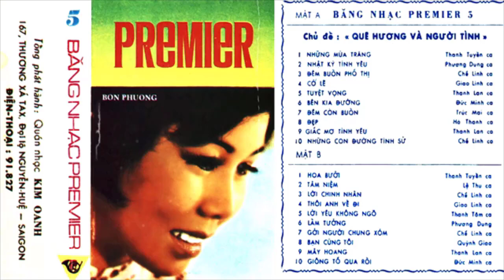Đêm Còn Buồn - Trúc Mai